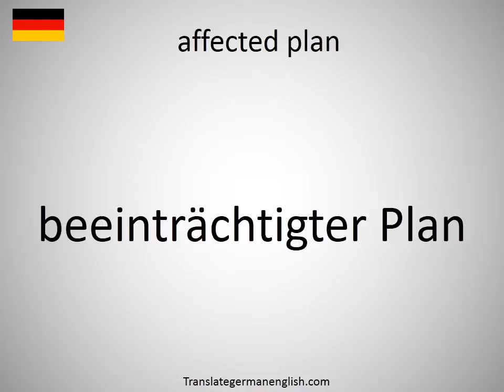How to say affected plan in German?